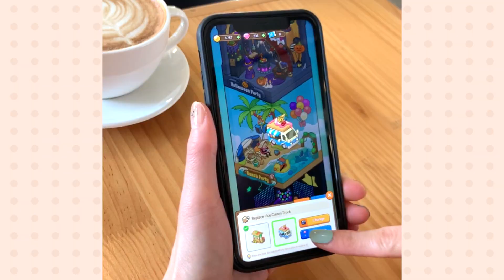마이 뮤직 타워 - 세상 귀여운 피아노 타일 (etude16x9KR_UAC)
피아노, 기타, 타일, 리듬 게임